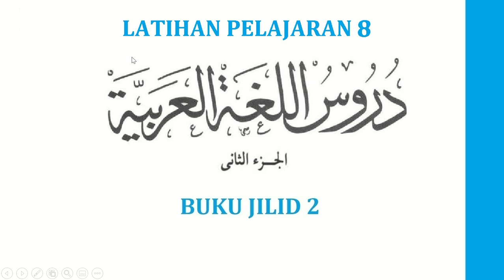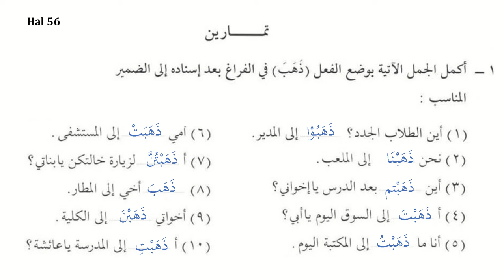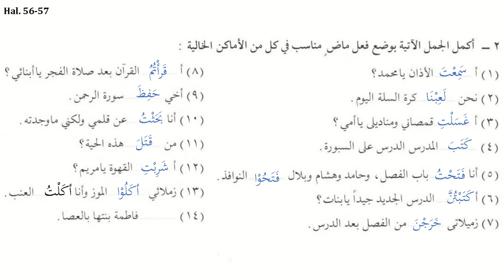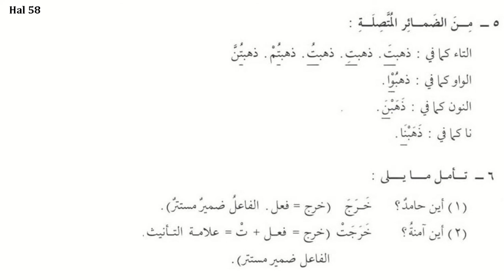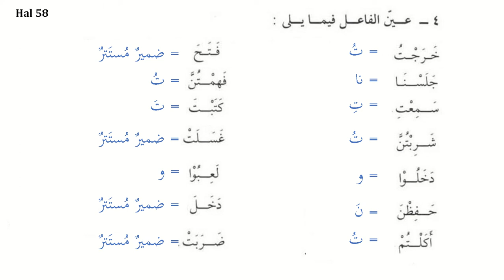8B. TAMARIN DARS 8 JILID 2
Latihan pelajaran 8
Kunci jawaban Durusul Lughoh 2 bisa di download di: